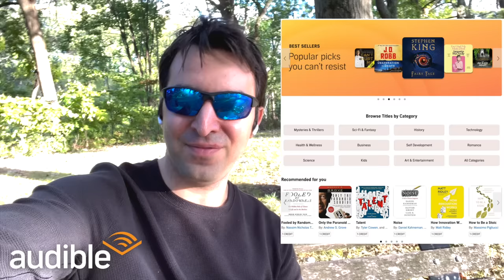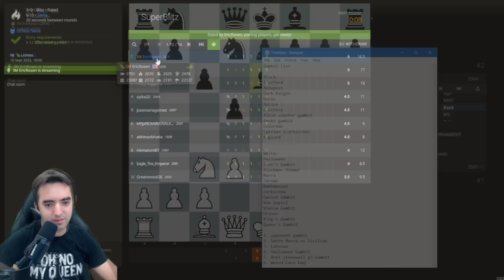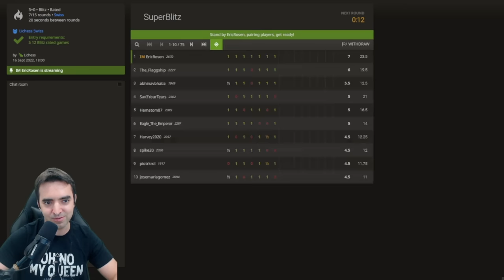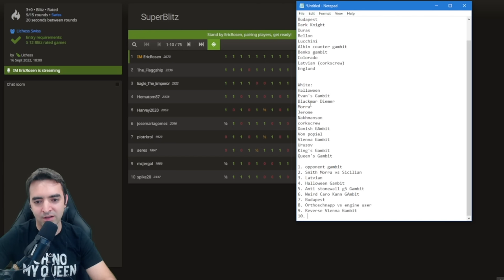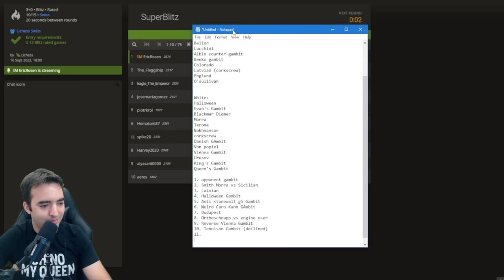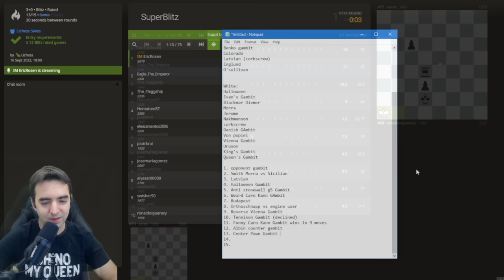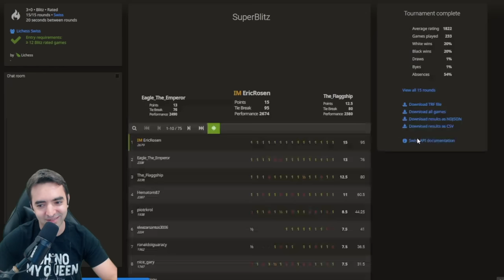Beating EVERYONE with Gambits (including a cheater)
In this video, I play 15 crazy fun gambits in an online blitz chess tournament and beat everyone... including a cheater. Timestamps below!
0:00 Intro -- My one ground rule
0:50 Thanks Audible
2:43 Opponent Gambit
3:33 Smith Morra vs Sicilian
8:40 Latvian Gambit
14:40 Halloween Gambit
20:10 Making up a gambit against the Stonewall
25:30 Weird Caro Kann Gambit
31:50 Budapest Gambit
38:20 Orthoschnapp vs CHEATER
45:00 Reverse Vienna Gambit
50:45 Tennison Gambit
56:24 Funny Caro Kann Gambit wins in 9 moves
58:40 Albin counter gambit new idea
1:05:15 Center Pawn Gambit
1:11:45 Englund Gambit
1:16:15 EVERYTHING Gambit

SPECIAL OFFERS!
♙♙ Kasparov Chess: Use code ROSEN to get a 7-day free trial, 50% off memberships and receive a KASPAROV AUTOGRAPHED BOOK of “How Life Imitates Chess” (for paid annual memberships, activated after trial period).

Send Me Fan Mail:
Eric Rosen
4579 Laclede Ave. # 205